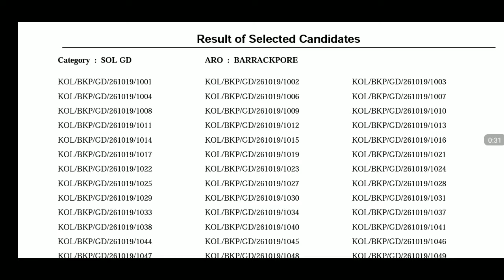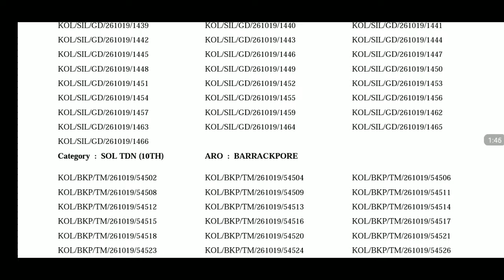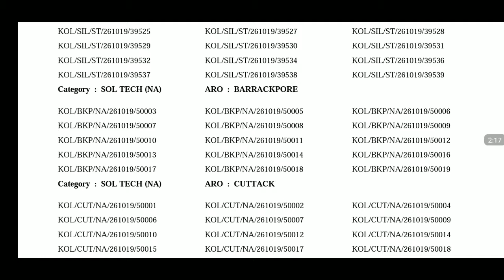Army Final Result Kolkata Zone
Aro - Sambalpur , Cuttack , Barrackpore , Siliguri